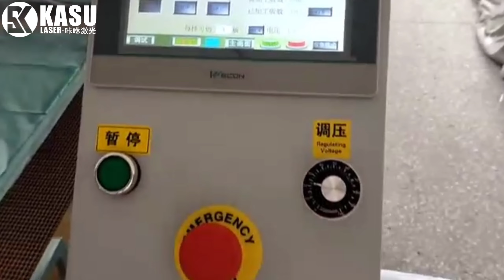KASU hot iron cutting machine with straightening automatic feeding system.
KASU hot iron cutting machine with straightening automatic feeding system. Automatic feeding, non-interference working mode, high automation and super low cost!

KASU LASER

7-15 Days Fast Delivery Time!
68+ Self-Owned Intellectual Property!